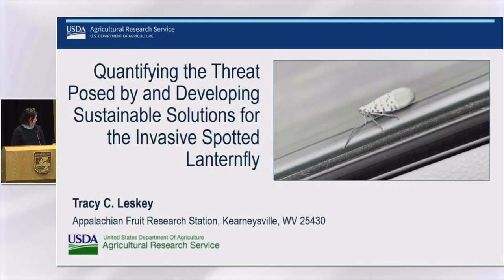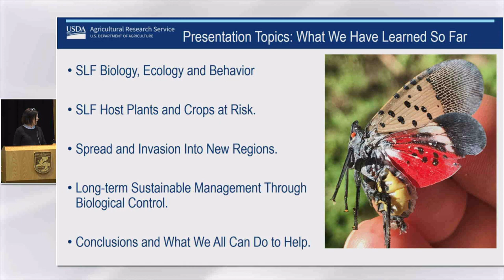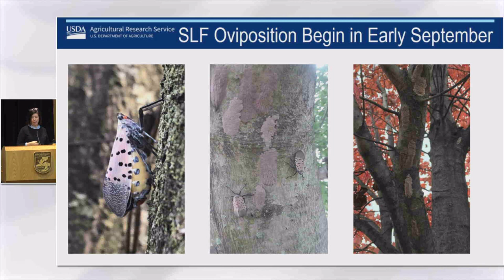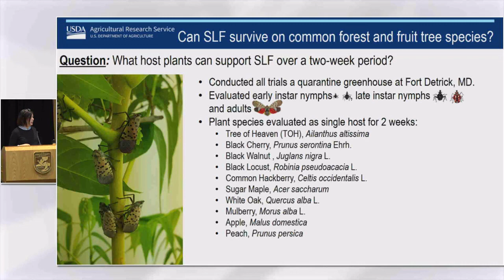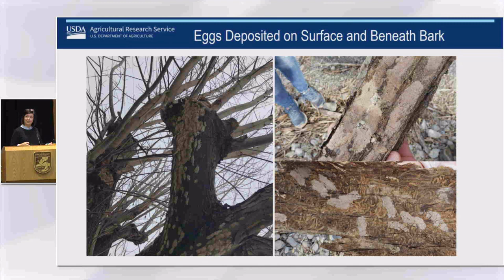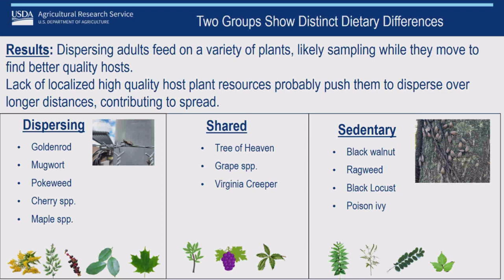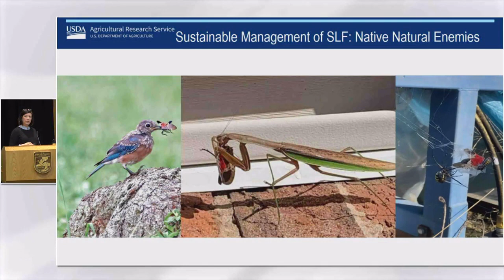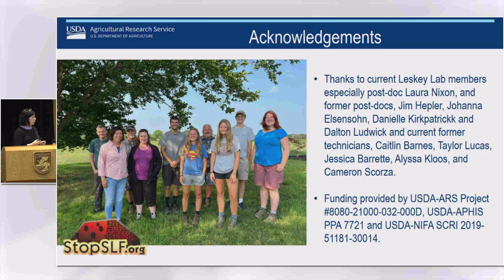Quantifying the Threat Posed by and Developing Sustainable Solutions for Invasive Spotted Lanternfly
Dr. Leskey will present the spotted lanternfly life history and invasion patterns, current research on the host plants that are at injury risk (wine grapes) and those likely not to be impacted, how scientists monitor for their presence (traps and eDNA), and some sustainable solutions for their management (biological control, entomopathogenic fungi).

Tracy Leskey holds a Ph.D. in Entomology from the University of Massachusetts, a MS in Ecology from the Pennsylvania State University, and a BS from Wilson College. Dr. Leskey has been employed by the USDA-ARS, Appalachian Fruit Research Station in Kearneysville for over 20 years where she serves as Station Director and Research Entomologist. Her research has focused on the development of behaviorally based management tools for invasive and persistent native pests of fruit crops. She has published over 180 peer-reviewed journal articles and several patents. Dr. Leskey has been interviewed by the New York Times, Washington Post, and NPR on numerous occasions. Appeared live on Fox News and C-SPAN and has done several stories with National Geographic. She has served on the Governing Board of the Entomological Society of America and currently serves on the Board of Trustees at Wilson College.

USFWS (United States Fish and Wildlife Service) lecture